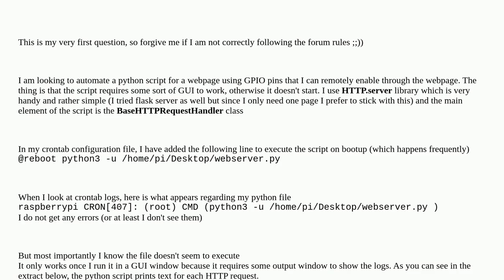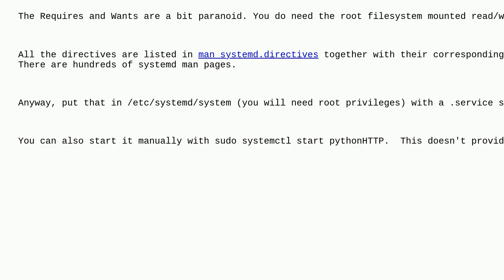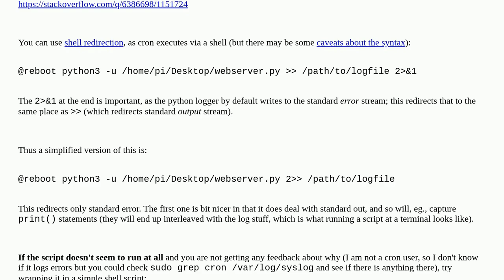Unable to start python file with http framework on crontab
A special thanks goes out to the community

  python